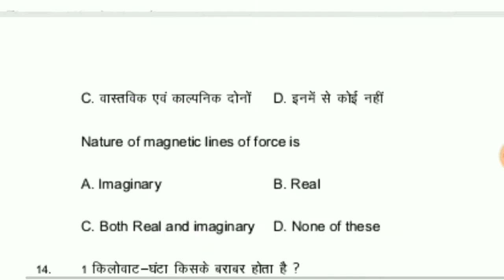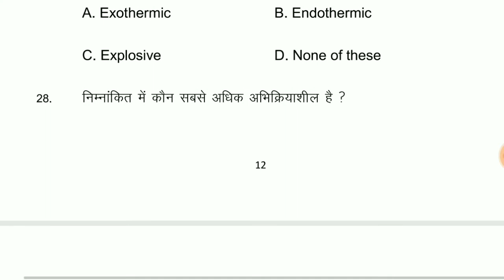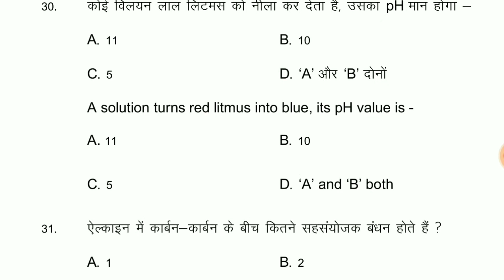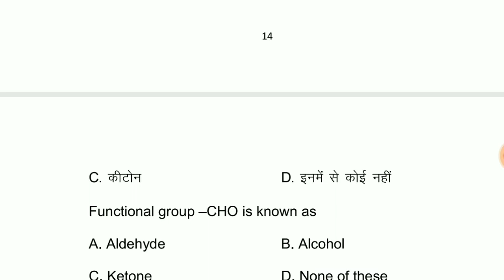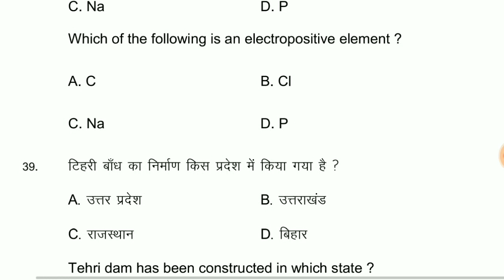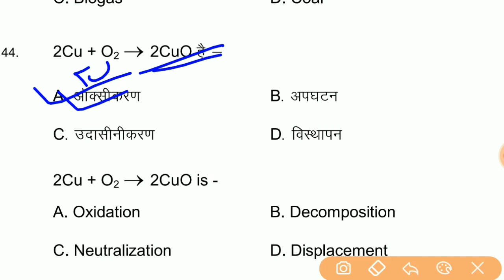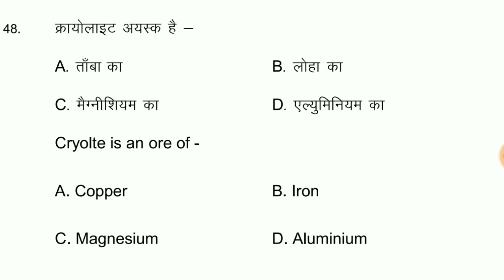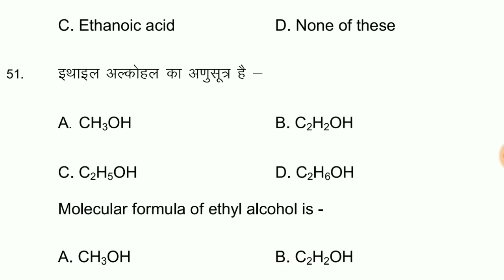Bihar Board 10th Science Model Set Answer 2021/BSEB 10th Science Model Set Objective answer 2021,#2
Bihar Board Mathematics Model Set Answer 2021/BSEB class 10 Math Model Set Objective answer 2021,#1
Bihar board class 10th model paper 2021,BSEB class 10th model set solution 2021, Bihar school examination board model set class 10th answer,examination board class 10th model set solution 2021